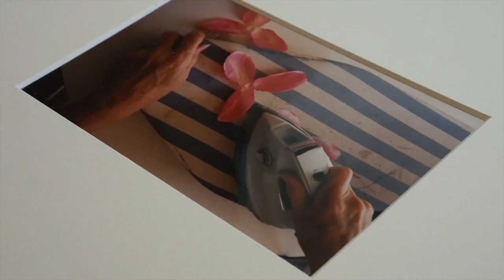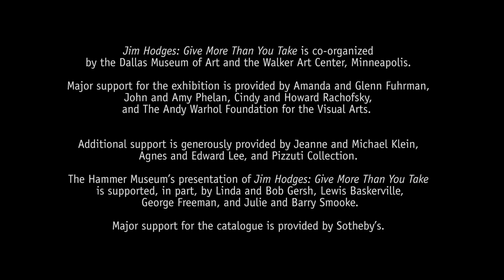Jim Hodges: Give More Than You Take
10/3/2014-1/18/2015---American artist Jim Hodges is known for his singular ability to infuse emotion and narrative into the objects of daily life, creating poignant studies based in temporality, life, and love. This is the first comprehensive survey to be organized in the United States on the work of the New York–based artist. Featuring some 75 pieces produced from 1987 through the present, Jim Hodges: Give More Than You Takebrings together photography, drawing, works on paper, and objects rendered in mirror, lightbulbs, silk flowers, and glass alongside several major room-size installations. The exhibition is curated by Olga Viso, executive director, Walker Art Center and Jeffrey Grove, former senior curator of special projects & research, Dallas Museum of Art. The Hammer’s presentation is organized by Connie Butler, chief curator, and Aram Moshayedi, curator.